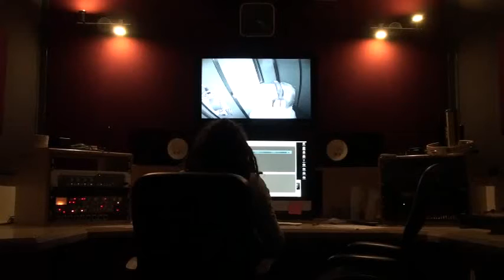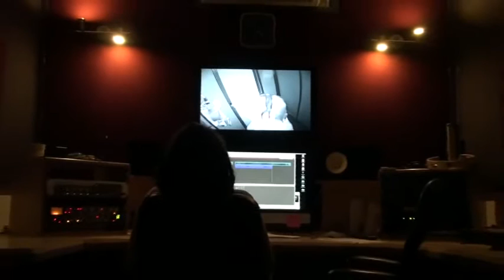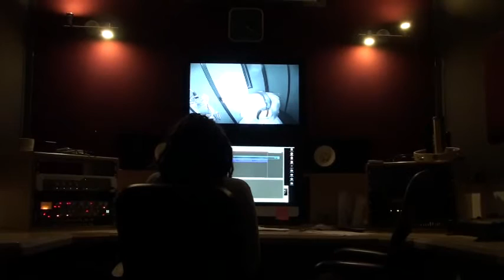FALL IN LOVE AGAIN1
Jackie Martin singing a cover version of Tom Jones